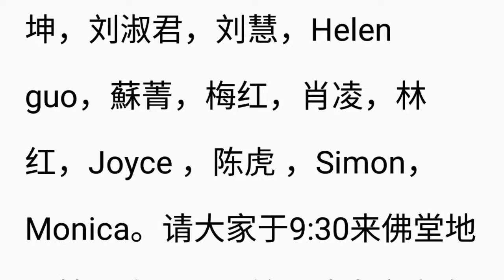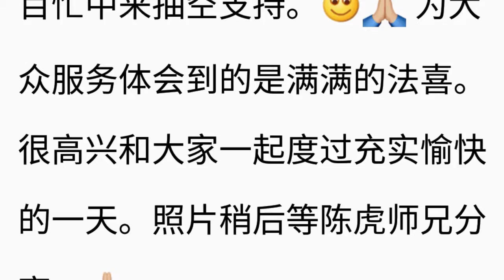大慈第二分会行堂侧记